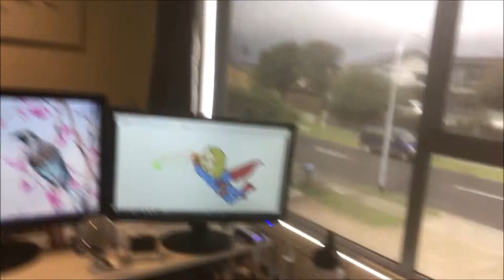Introducing Marion from My Virtual Assistant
Client feedback from a video I included in a recent newsletter, indicated that people related to seeing a bit more of the 'real me'.  So I purchased a selfie-stick and this is the result!  A quick look at my office and view from my home/work.  Please forgive the video quality... I'm still learning how to use the selfie-stick and coming to grips with video lighting!  haha!